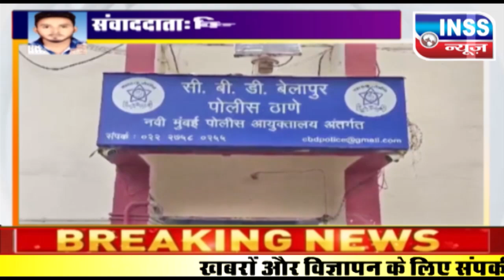cbdbelapur नवी मुंबई में नकली सीबीआई अधिकारी गिरफ्तार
नवी मुंबई की सीडीबी बेलापुर पुलिस ने एक नकली सीबीआई अधिकारी को पकड़ा है जो एक व्यापारी से वन विभाग की जमीन का ट्रांसफर कएने के नाम पर 80 लाख की ठगी कर चूका है !